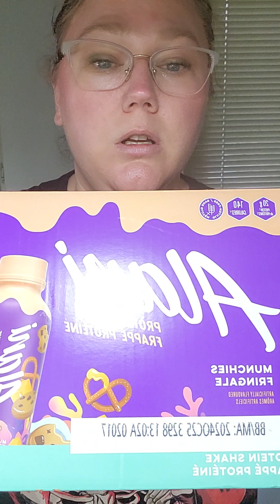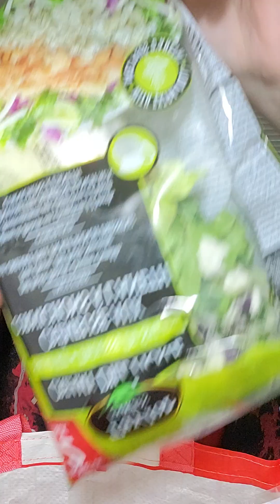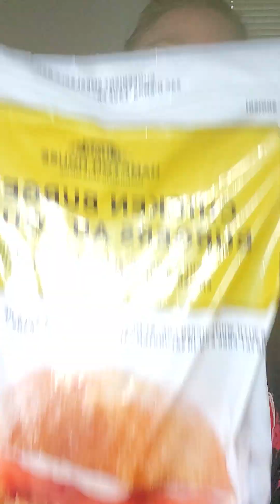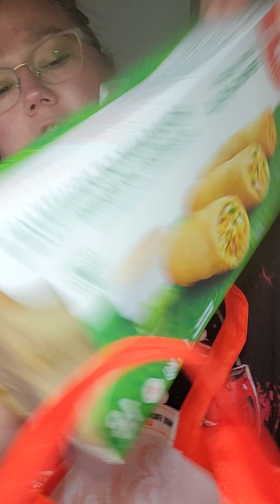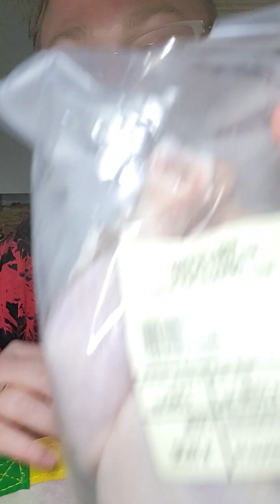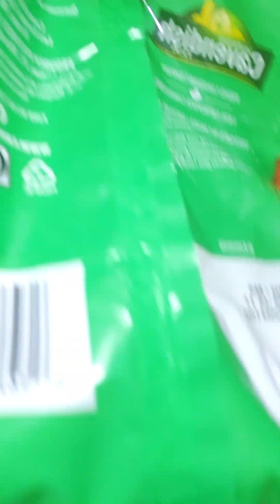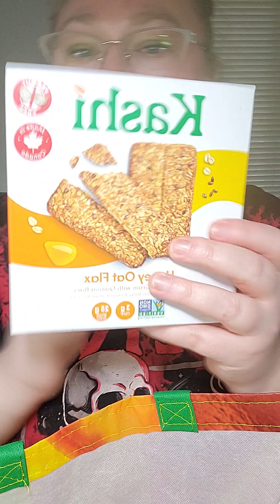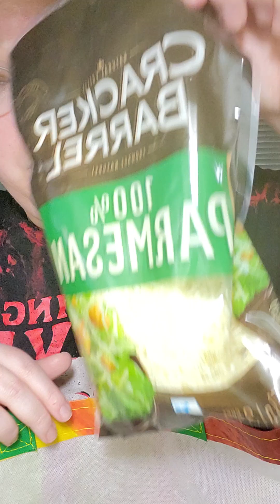Grocery Haul | Costco | Walmart